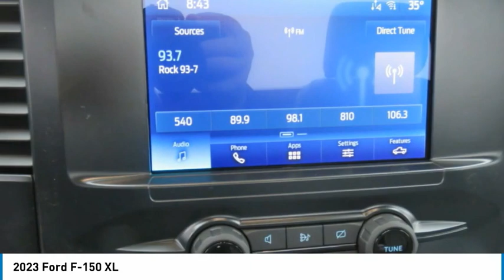2023 Ford F-150 PKD51328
2023 Ford F-150 XL